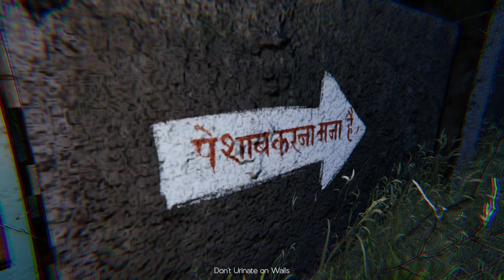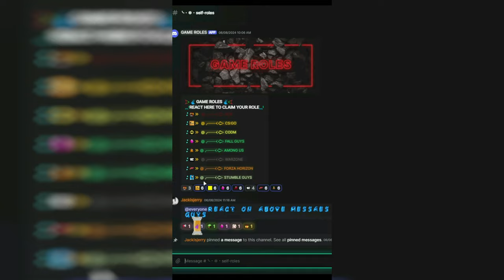KAMLA's Final Chapter